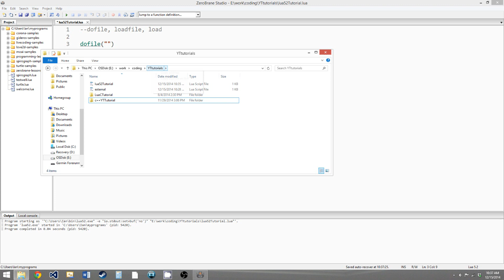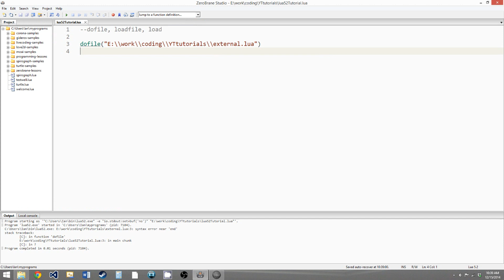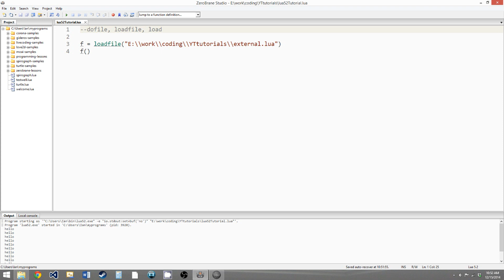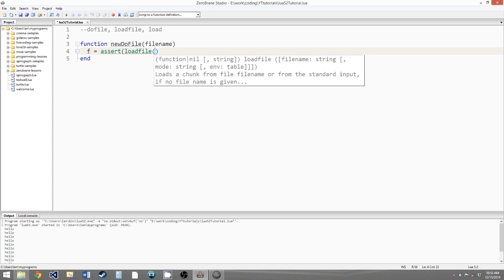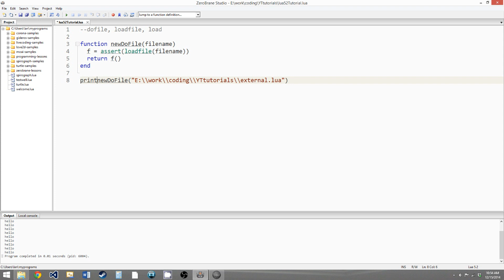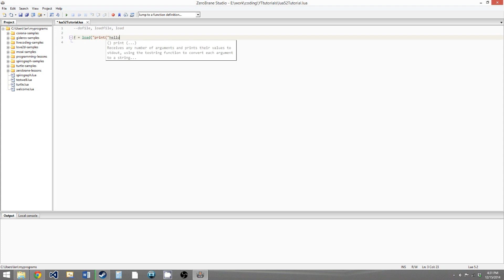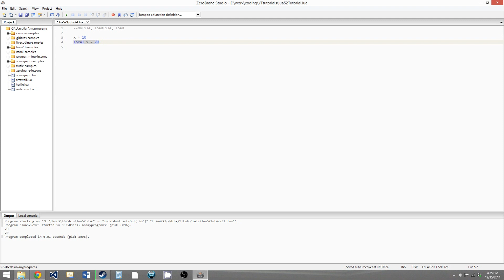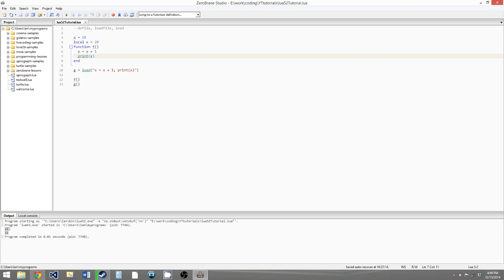Lua 5.2 Tutorial 12: Running External Code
In this video we go over compiling and running external code from files and strings with the dofile, loadfile, and load functions.